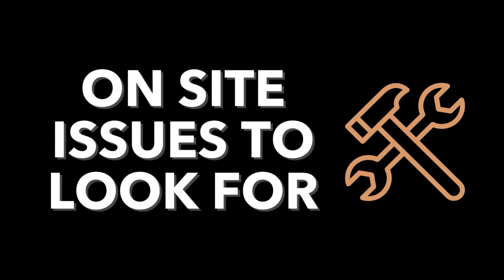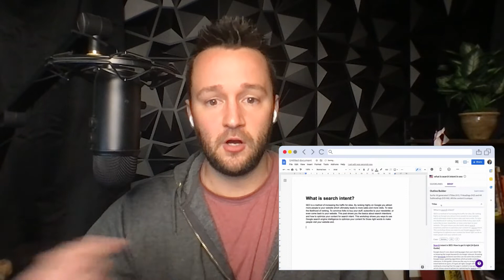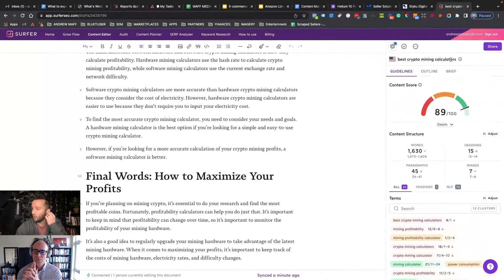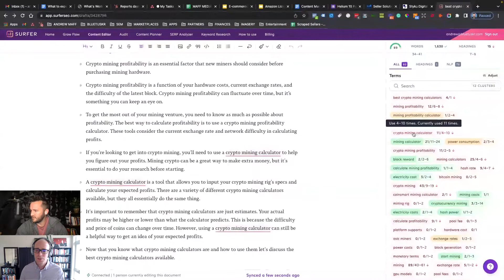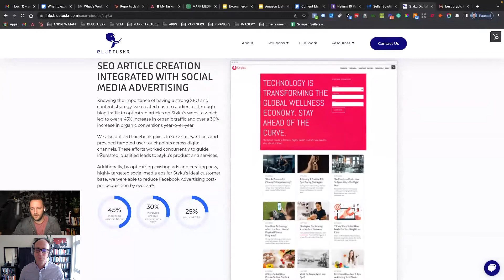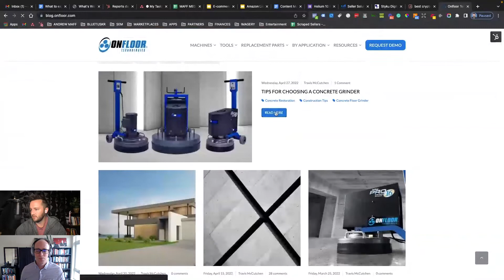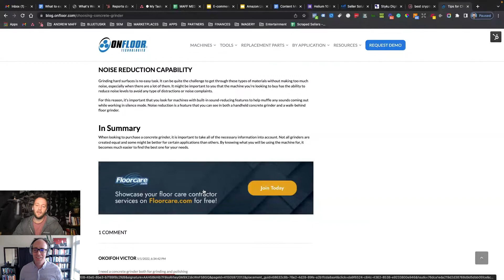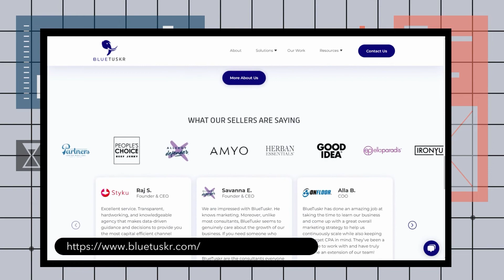Ecommerce SEO: What's Working Right Now? - What's Working in Ecommerce (Ep. 26)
Any business owner who wants to increase traffic will tell you that learning eCommerce SEO is something they should get good at. In this episode, Andrew Maff of Bluetuskr talked about his tried and tested strategies to help improve SEO for your online store.

Timestamps:

0:00 Intro
1:13 How Different Channels Play Together for Clients
4:49 On Site Issues to Look For
9:29 Boost Article Performance
10:47 Using Surfer SEO
22:30 Link Building Strategies and Tactics
26:30 How Your Website Works with Amazon for Online Shoppers
28:15 Buy with Prime Button for DTC Ecommerce Websites